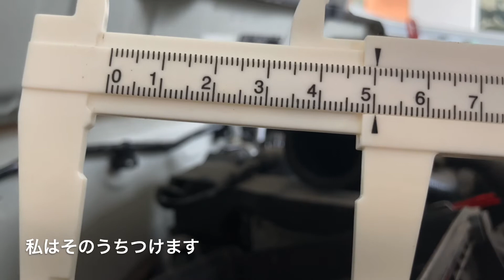HA36Vのエアクリボックスを30秒で外す方法とエアクリなしの爆裂吸気音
HA36Vのエアクリーナーの交換方法です
ついでにエアクリを外した状態での吸気音も聞いてみました

【使用道具】
・プラスドライバー

【エアクリーナー（純正交換タイプ）】
・BLUEWAY (ブルーウェイ) エアーエレメント エア フィルター AX-9658 スズキ アルト HA36V